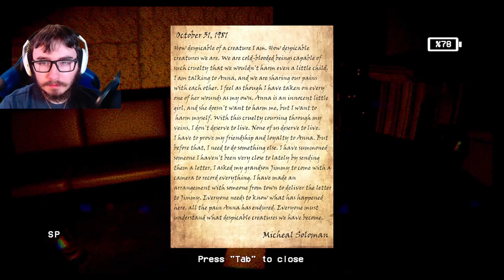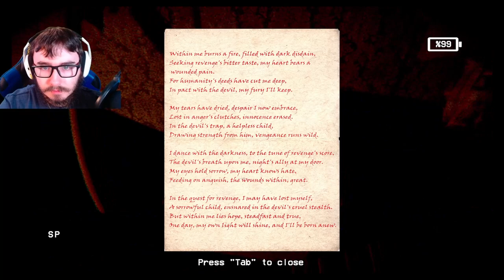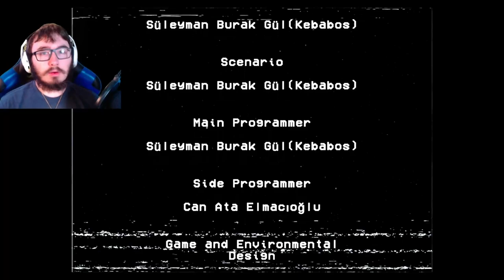WE ESCAPED?!?! | Grunenberg (END)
Looks like something else is happening behind the scenes during the end...
My dad now has a twitch, so be sure to check him out and give him a follow if you enjoy his content.  Also be sure to leave a like if you enjoyed the video and subscribe if you want to watch more of my future videos, as well as to click the bell so you'll be notified when I upload my next video!